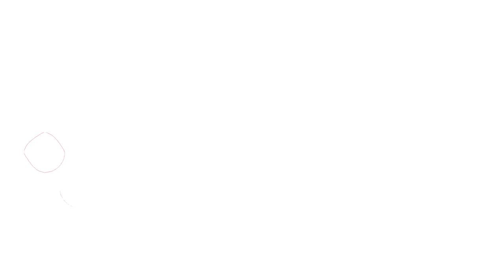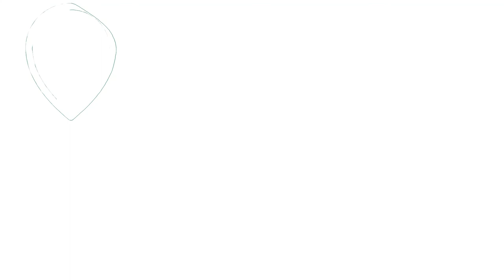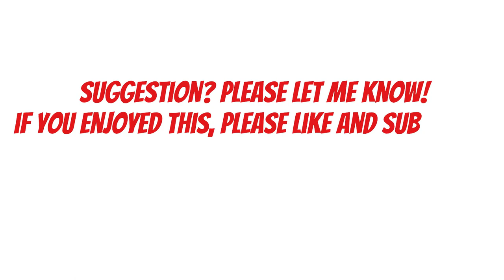Lady Chatterley's Lover by D.H. Lawrence